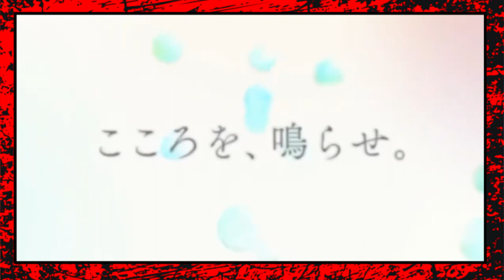NOVOS MELHORES ANIMES DUBLADOS FUNIMATION BRASIL Top Lista de Animes dublados Funimation no brasil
🎁 𝐌𝐚𝐧𝐝𝐞 𝐮𝐦 𝐩𝐫𝐞𝐬𝐞𝐧𝐭𝐢𝐧𝐡𝐨 ❤
RICARDO PIMENTA
Caixa Postal 266 - Cep: 32600971
BETIM / MG